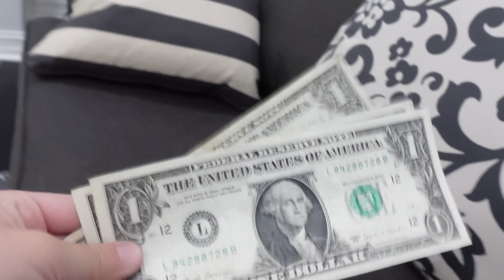Return of Game Master!!! GM Drops Bags at Our House!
Return of Game Master!!! GM Drops Bags at Our House! He's back. Today we got a surprise package at our front door. There were two iscream duffle bags and each one had a note saying to choose one! Trinity and Madison each agreed on a duffel bag to open and it was full of goodies. There was a sleeping back, water bottle and lots of decal stickers for each of them. Of course dad didn't listen to instructions and decided to also open the other bag. There was nothing inside! At least that's what he thought! The girls head downstairs a little later and find that the duffel bag was full of money!